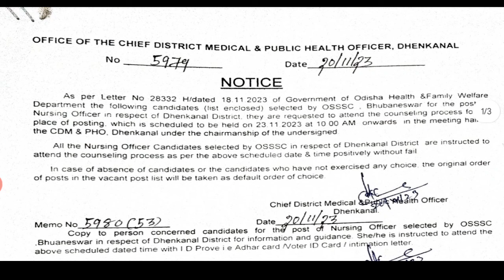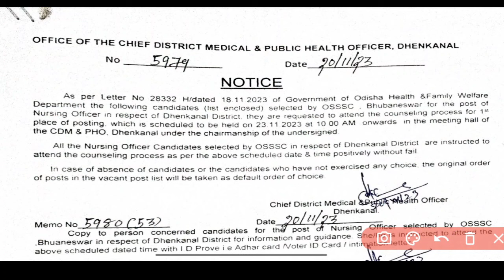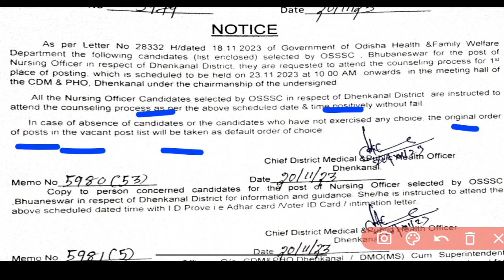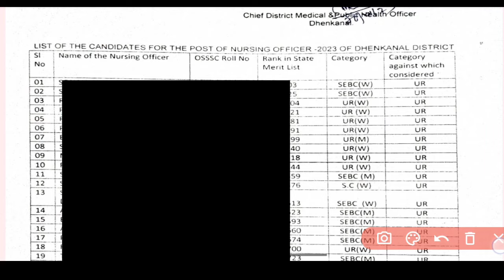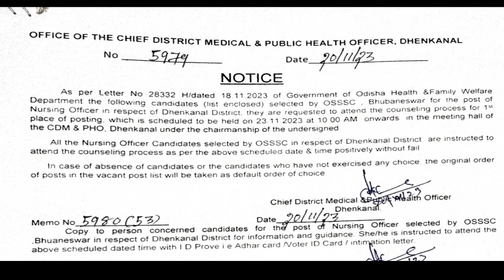OSSSC COUNSELING ORDER ଆସିଗଲା ✅FOR 7483 NURSING OFFICER🛑 APPOINTMENT କେବେ ❓